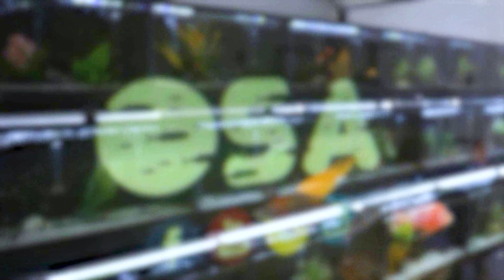Incredible Croaking Gourami at OSA!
Eli shows off the Croaking Gourami!